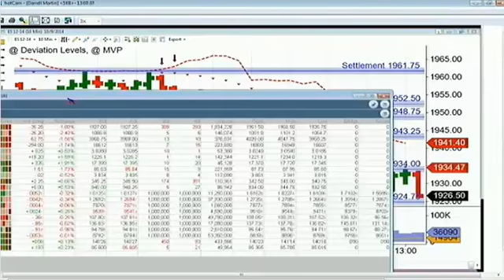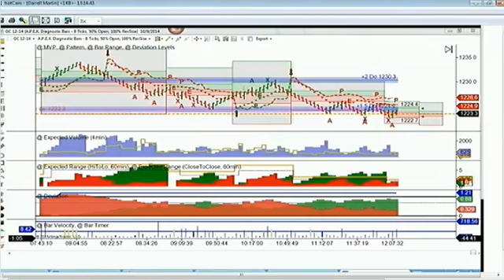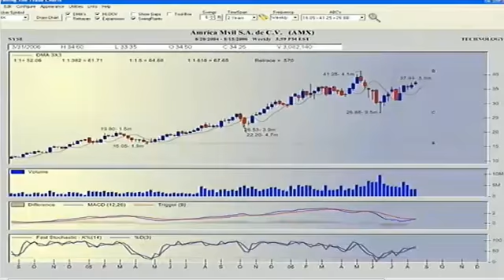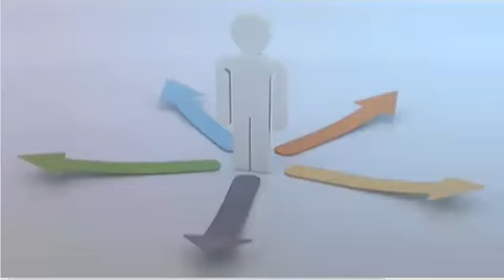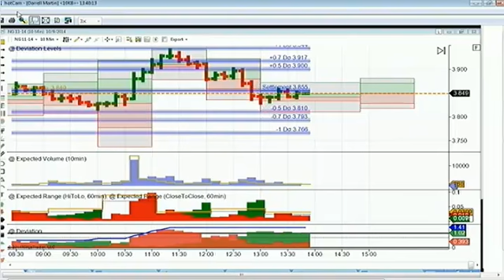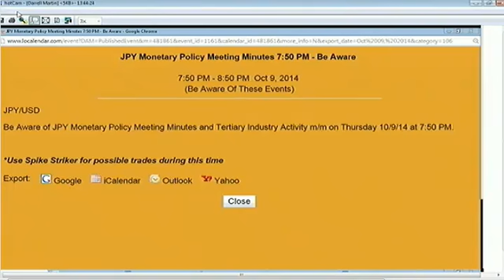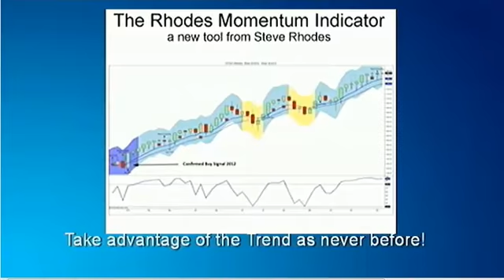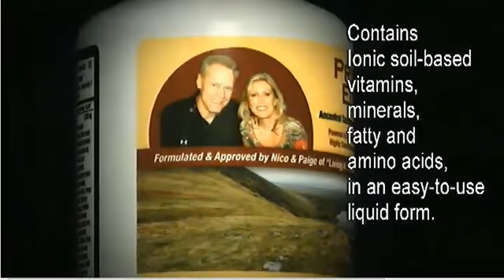Oct 9th Diagnostic Trading Hour with Darrell Martin on TFNN 2014